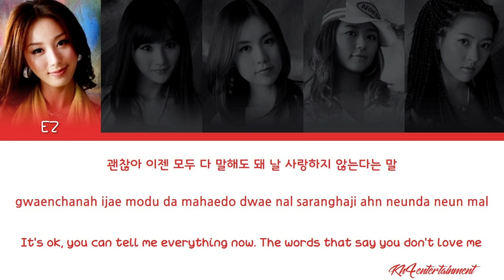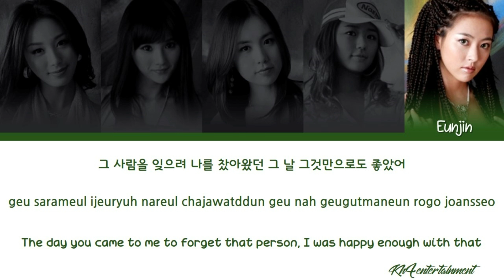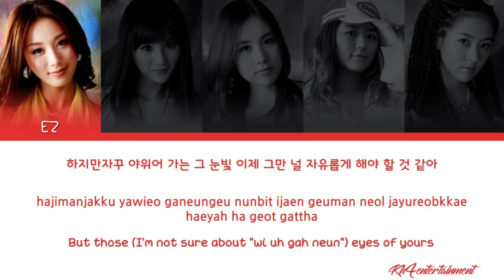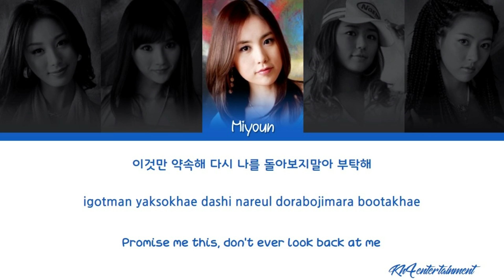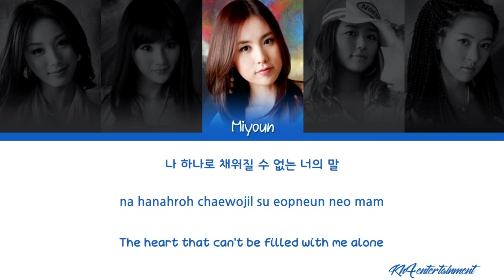Baby V.O.X (베이비 복스) - "Permission" (허락) Lyrics [Color Coded Han/Rom/Eng]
By - ksector 🎶

Song: Permission (허락)
Artist: Baby V.O.X (베이비 복스)
Album: Why
Year: 2000